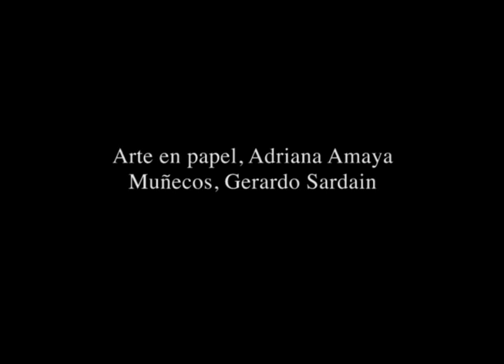Mario Iván Martínez-Flor sin raíz de Patrick Johansson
Disponible en audio-libro
Dentro de la colección
Un rato para Imaginar
Volumen VI